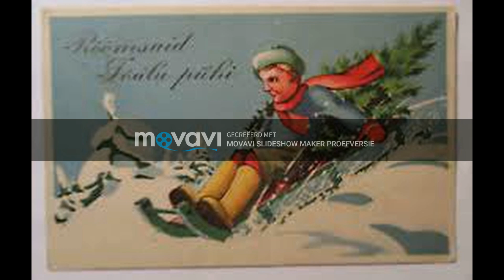letit snow romnes video morino mettbach 2018